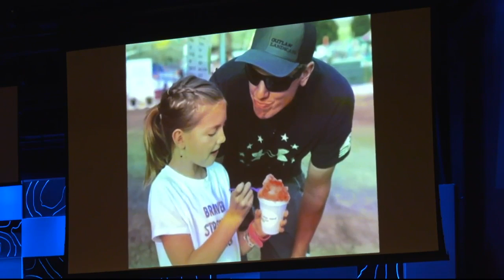Q2 5:30 p.m. Top Stories with Jeanelle and Russ, Friday 10-25-19